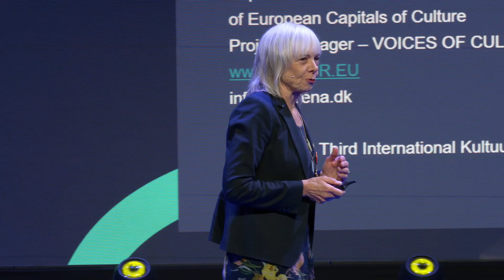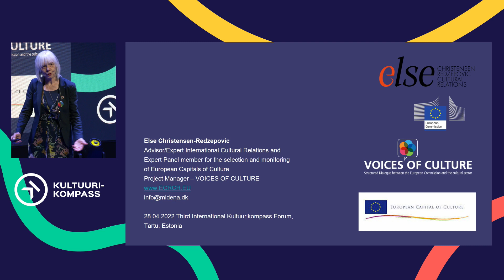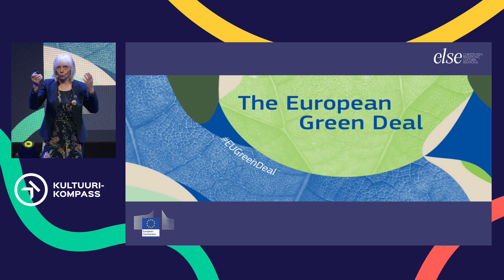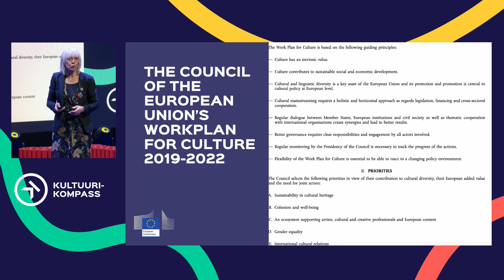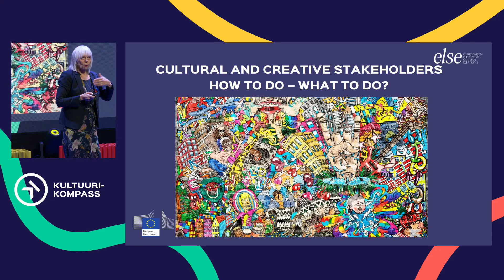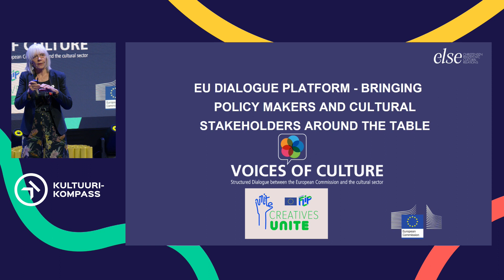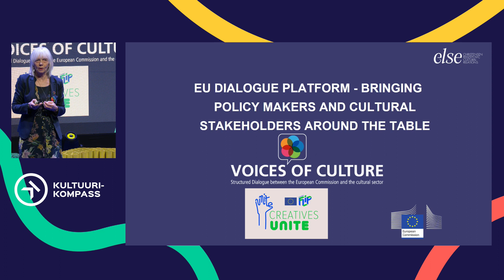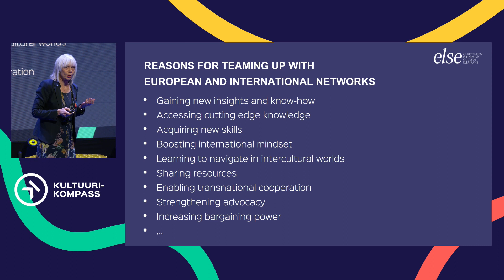Kultuurikompass: Else Christensen-Redzepovich -Voices of Culture, European Capital of Culture Expert